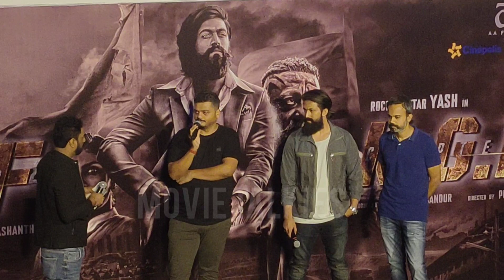KGF 3 KAB AAYEGA?Director Prashanth Neel Answers!!! Yash, Sanjay Dutt, KFG Chapter